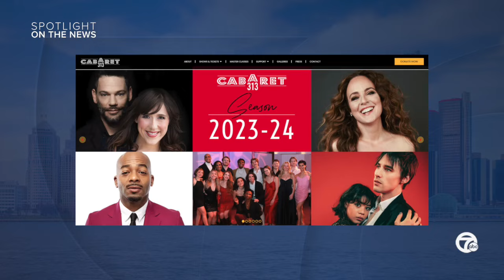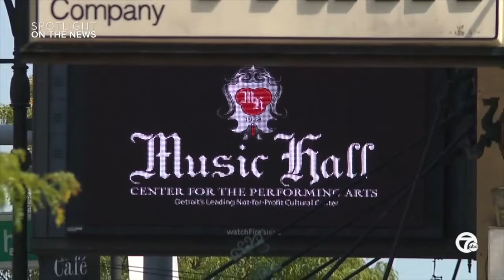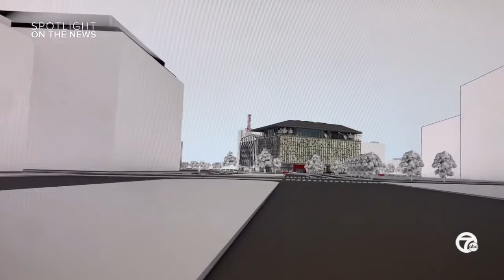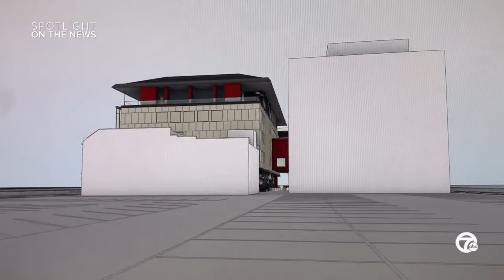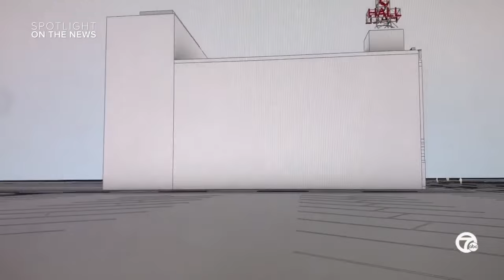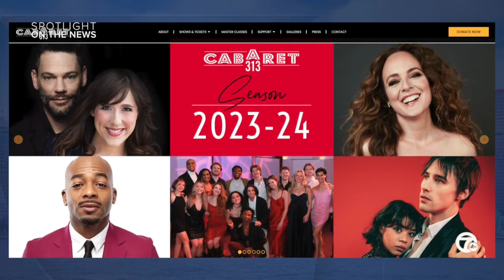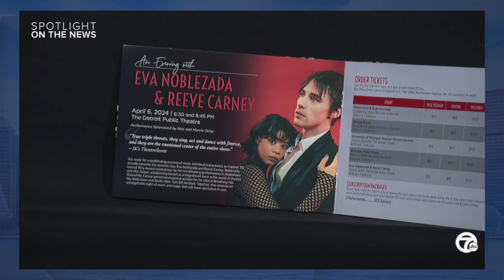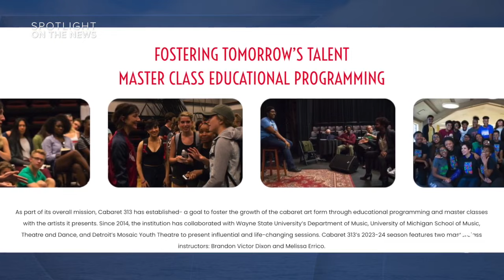Spotlight on Music Hall and Cabaret 313